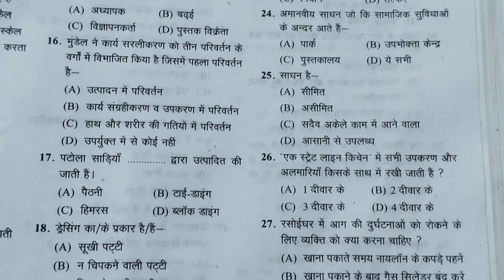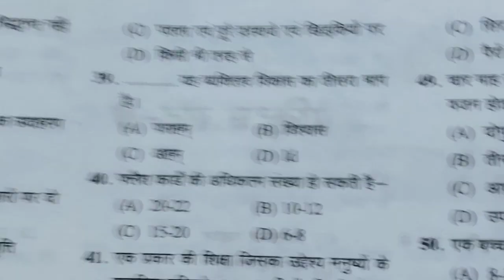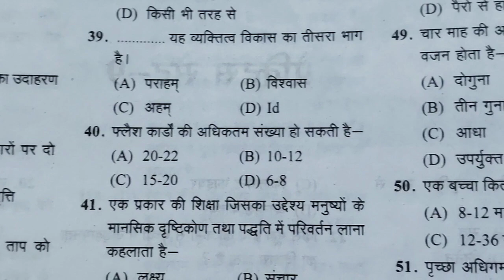Home science tgt practice set part 2🔰🔰🔰🔰🔰🔰🔰ccei with job.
ccei with job